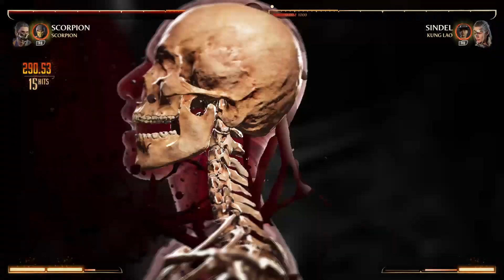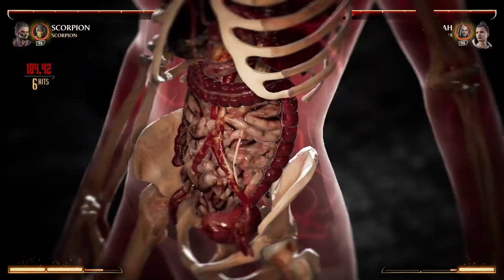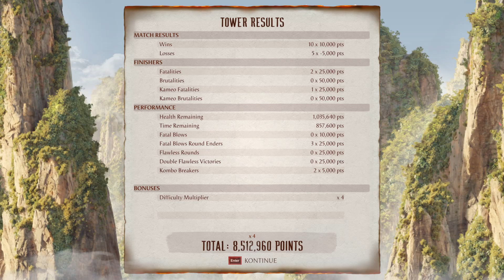Cầm anh Kuai Liang đi đánh tháp khó nhất | Mortal Kombat 1 Tower: Scorpion/Scorpion Gameplay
~STK:
15340997
ACB
TRAN HUY HOANG

Giới thiệu game (Nguồn: Game4V)
Sau khi soft reboot ở phần 9 và mang lại nhiều diễn biến mới mẽ, hấp dẫn hơn cho cốt truyện của dòng game Mortal Kombat nhưng có vẻ như thế vẫn chưa đủ với Warner Bros. Games và NetherRealm Studios. Thế nên họ quyết định tiếp tục reboot game một lần nữa và lần này họ sẽ đưa mọi người quay lại với Mortal Kombat 1, các bạn đừng vội cảm thấy chán nản vì những sự kiện lần này diễn ra trong một thế giới hoàn toàn khác. Nếu bạn nào đã từng hoàn thành phần chơi cốt truyện chính của phần 11 cùng với bản mở rộng đều biết ở trận đấu cuối cùng ta sẽ được chọn giữa giữa hai nhân vật là Liu Kang (lúc này đã thành hỏa thần) với Shang Tsung, phần Reboot sẽ tiếp diễn sau khi Liu Kang giành chiến thắng và rồi kiến tạo một thế giới hoàn toàn mới. Trong thế giới này chùng ta sẽ được gặp lại vô số các nhân vật mang tính biểu tượng của trò chơi nhưng họ sẽ có một nhân dạng mới, đi kèm với việc thay đổi các đấu thủ ra thì game cũng sẽ giới thiệu một hệ thống chiến đấu mới, nhiều thể thức thi đấu hơn và tất nhiên là sẽ không bao giờ thiếu những pha kết liễu đầy bạo lực, máu me nhưng không kém phần sáng tạo được thiết kế riêng cho phần game mới này. Trước mắt NetherRealm đã xác nhận rằng sẽ có Mortal Kombat 1 Reboot sẽ có sự góp mặt của các đấu thủ sau: Liu Kang, Scorpion, Sub-Zero, Raiden, Kung Lao, Kitana, Mileena, Shang Tsung, Johnny Cage. Nếu bạn mua bản Premium thì bên cạnh các phần quà in game item các bạn sẽ còn nhận được thêm quyền truy cập sớm vào 6 đấu sĩ mới cùng 5 nhân vật Kameo hứa hẹn sẽ mang tới cho người chơi những trận đấu vô cùng máu lửa.